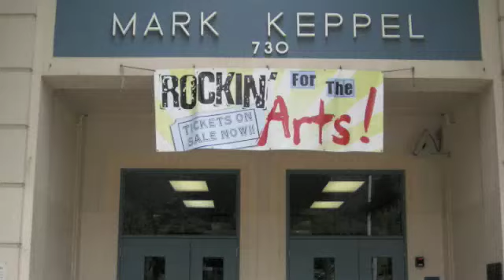kkn - Hoover Honor Choir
Keppel students had the opportunity to watch the Hoover choir today.